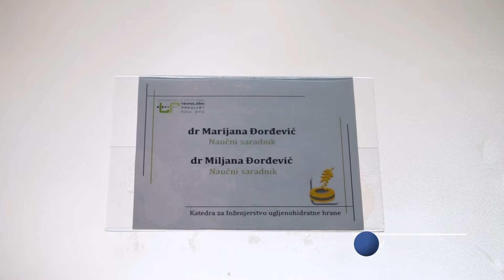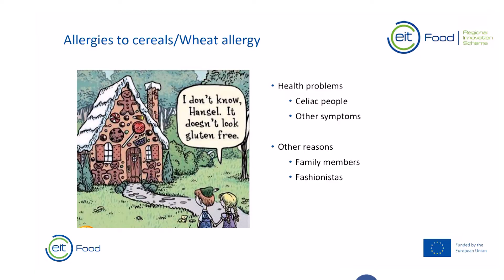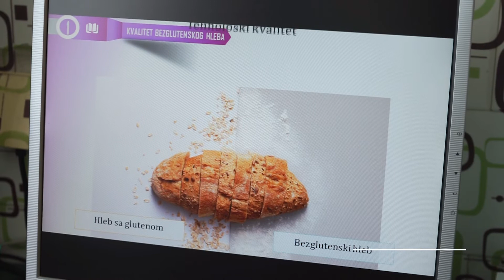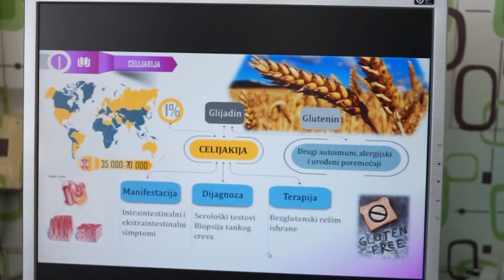Šampioni znanja - Marijana Đorđević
Marijana Đorđević je istaknuti saradnik na Tehnološkom fakultetu Univerziteta u Novom Sadu, sturčno se usavršavala u Poljskoj, koautor više od 12 naučnih radova, kao član internacionalnog tima osvojila je prvo mesto na EIT Food RIS Venturing School, nosilac nagrade za najbolju doktorsku disertaciju Privredne komore Srbije!